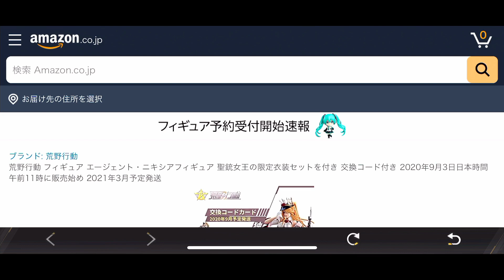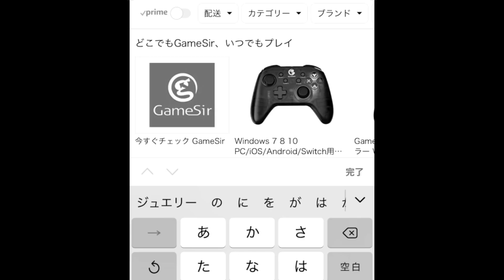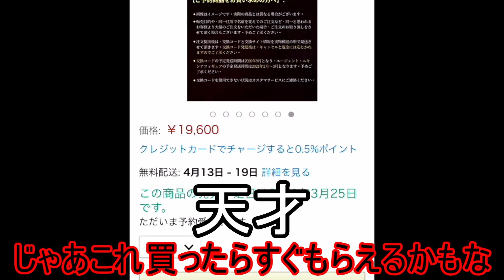【荒野行動】「買います」2万円払わなきゃもらえない衣装スキンwwww 荒野の闇 ガチャ引かなくていいところだけは神 このフィギュアえっろ【Knives Out実況】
運営の鬼！悪魔！ちひろ！

こうやこうどう